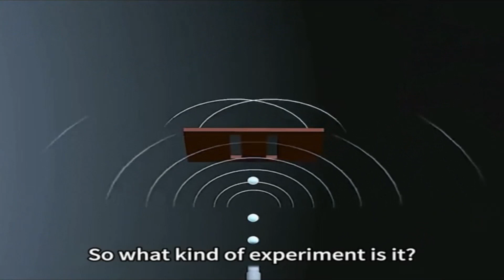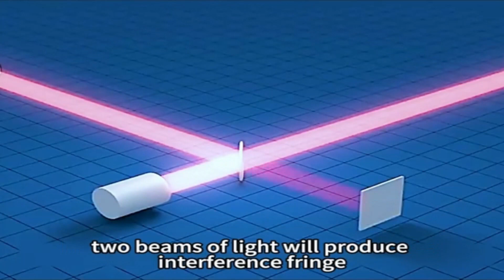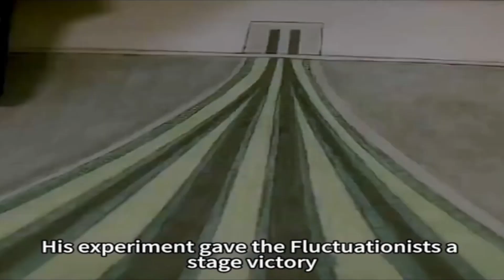The History of Wheel Alignment. Steering Stability.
Wheel alignment, also known as tire alignment, is a crucial aspect of vehicle maintenance that involves adjusting the angles of a vehicle's wheels to ensure they are parallel to each other and perpendicular to the ground. Proper wheel alignment is essential for optimal vehicle handling, tire wear, and overall safety. Here are the key components involved in wheel alignment:

1. Three Main Angles:
   - **Camber:** This refers to the vertical tilt of the wheels when viewed from the front. If the top of the wheel tilts outward, it is called positive camber, and if it tilts inward, it is negative camber. Proper camber ensures even tire wear and stability during driving.

   - **Toe:** Toe alignment is the angle at which the wheels point inward or outward when viewed from above. If the wheels point toward each other, it is called toe-in, and if they point away from each other, it is toe-out. Correct toe alignment helps maintain straight-line stability and prevents excessive tire wear.

   - **Caster:** Caster is the angle of the steering axis when viewed from the side. It influences steering stability and the vehicle's ability to return to a straight position after a turn. Positive caster enhances stability but may affect steering effort.

2. Benefits of Proper Wheel Alignment:
   - **Improved Handling:** Correct wheel alignment contributes to better vehicle handling and responsiveness, especially during turns and maneuvers.

   - Even Tire Wear: Proper alignment ensures that the tires wear evenly across their tread, extending tire life and reducing the need for premature replacements.

   - **Fuel Efficiency:** Misaligned wheels can lead to increased rolling resistance, affecting fuel efficiency. Proper alignment reduces resistance and improves gas mileage.

   - **Safety:** Correct alignment enhances overall vehicle stability, reducing the risk of accidents or loss of control, particularly during emergency maneuvers.

**3. Signs of Misalignment:**
   - Uneven or rapid tire wear on one side of the tire.
   - Steering wheel off-center when driving straight.
   - Vehicle pulling to one side.
   - Steering wheel vibration or shimmy.

4. Alignment Procedure:
   - Wheel alignment is typically performed by a qualified technician using specialized equipment. The process involves adjusting the angles of the wheels to match the manufacturer's specifications.

   - The technician uses alignment machines and sensors to measure the current alignment angles and makes adjustments to bring them within the recommended range.

   - The alignment process may include adjustments to camber, toe, and caster angles, ensuring all wheels are properly aligned.

Regular wheel alignment checks, especially after significant suspension or steering system work, are important for maintaining vehicle performance and safety. Manufacturers often provide recommended alignment intervals, and it's advisable to follow these guidelines for optimal vehicle maintenance.